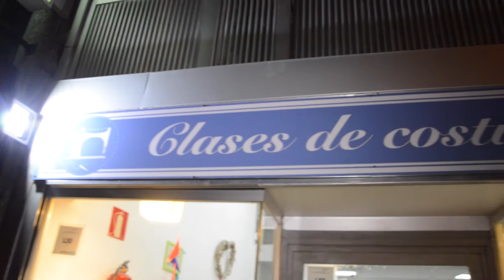Fiesta Inicio de curso de clasesdecostura.com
En clasesdecostura.com le damos bienvenida al nuevo curso de la mejor manera posible. ¡Dando una fiesta!

Le hemos preguntado a las alumnas que es lo que más y lo que menos le gusta. ¿Qué contestarán?